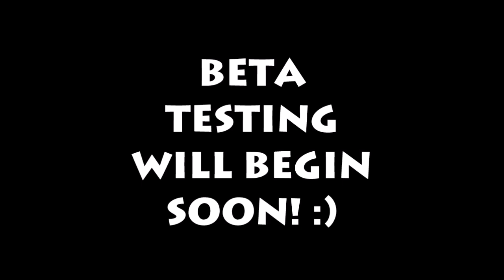Skylanders Ring of Heroes RPG Mobile Game Revealed!